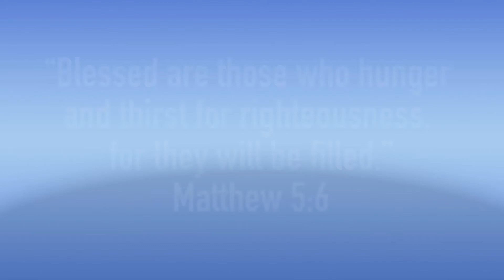WE SURVIVED! FROZEN T-SHIRT CHALLENGE! Frozen Solid! 🥶❄️💙 Mom&Dad!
WATCH THIS SUPER COLD CHALLENGE! 🥶🥶🥶

Karim Kru 5 +
Terrez
Ariana
TJ
KK
Taylor Xan
Lady

TURN YOUR NOTIFICATIONS ON! YOU DON'T WANT TO MISS ANYTHING!!!

THANK YOU FOR 1,000 PLUS SUBS! GOD IS SOOOO GOOD!!! 🙏🏽

“And over all these virtues put on love, which binds them all together in perfect unity." —Colossians 3:14